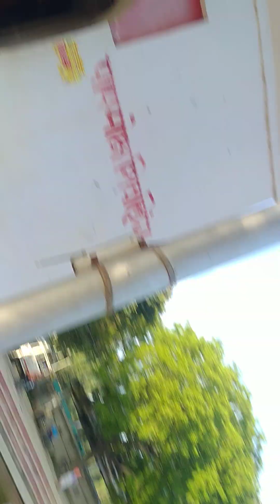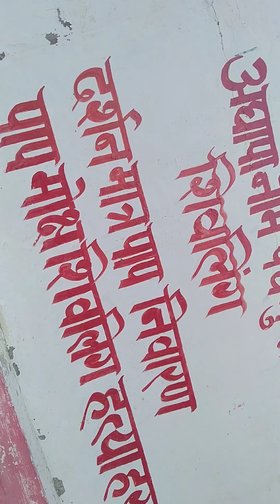AWGP@48th जुलाई१८@श्रावण१ श्री चक्रतीर्थ मलमास१ नैमीशारण्य हत्याहरन@हनुमत दर्शन